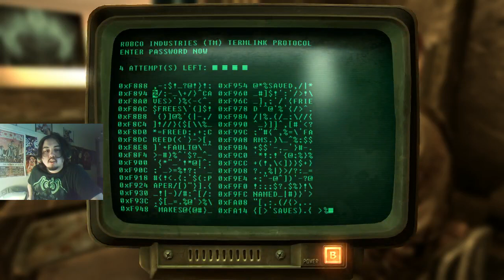Fallout 3 - Part 5 - 20 / 21